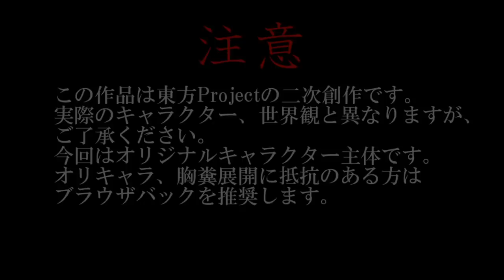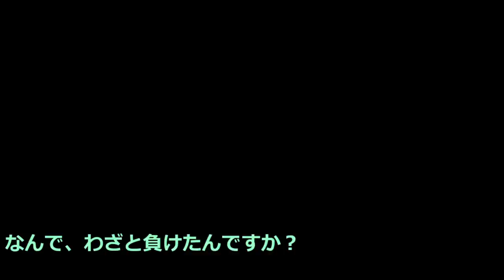◇【後篇】東方タタリガミ【東方MMD】【紙芝居】【シリアス】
オリキャラメイド最後の一人、テガミちゃんのラストシナリオです。
お待たせしました、これにて終了です。

↓　一部の削除した動画をサブアカウントで投稿しています。

【注意】
誹謗中傷だけでなく、コメント閲覧者の不快になるような強い言葉や上からの言葉などは予告なく削除します。マナーに年齢は関係ないと考えているのでご了承を。

本当は警告などするべきですが、そういったかたを諭してるよりさっさと新しい動画を作ってみんなで盛り上がりたいのです…

【メインの使用ソフト（PC）】
aviutl
MikuMikuDance
SofTalk
棒読みちゃん
PmxEditor

【使用素材】
きつねゆっくり
ニコニココモンズ素材
煉獄庭園
On-Jin ～音人～
nakano sound
効果音ラボ
いらすとや